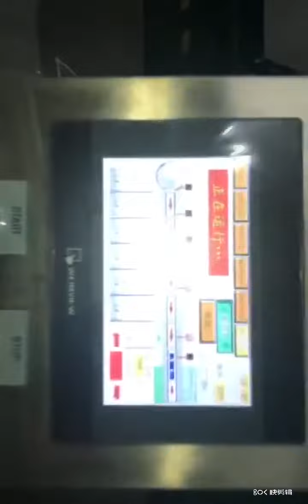flow wrapping machine, cookies unscrambling and flow wrapping, automatic feeding and packaging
Flexilever Technology Development Co., Ltd.

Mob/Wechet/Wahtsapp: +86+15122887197